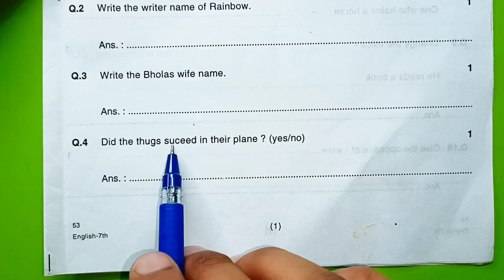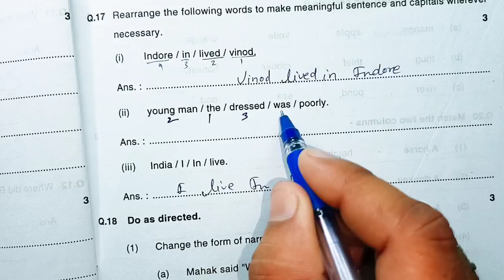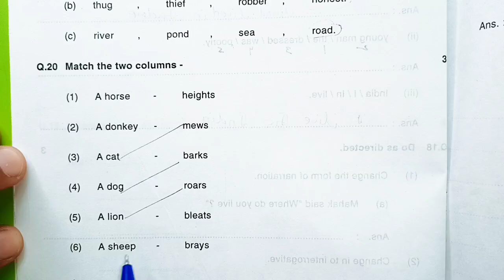कक्षा 7 अंग्रेजी त्रैमासिक परीक्षा लीक पेपर 2024-25 class 7th English traimasik pariksha model paper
कक्षा 7 अंग्रेजी त्रैमासिक परीक्षा लीक पेपर 2024 25 class 7th English trimasik pariksha model paper
trimasik pariksha 2024 class 7th paper,mp board trimaasik pariksha 2024 real English paper class 7th traimasik pariksha 2024,class 7th English paper trimasik pariksha 2024-25
अंग्रेजी का त्रैमासिक परीक्षा का लीक पेपर कक्षा सातवी अंग्रेजी का मॉडल पेपर एमपी बोर्ड कक्षा सातवी त्रैमासिक परीक्षा 2024 टी20 कक्षा सातवी अंग्रेजी त्रैमासिक परीक्षा 2024 25
Mp कक्षा 7 त्रैमासिक पेपर || Class 7th अंग्रेजी Peper Annual Exam 2024,7th  English paper

कक्षा 7वीं अंग्रेजी का असली पेपर त्रैमासिक परीक्षा 2024| kaksha 7 अंग्रेजी पेपर
कक्षा 7वीं अंग्रेजी का असली पेपर त्रैमासिक परीक्षा 2024| kaksha 7 English ka paper

kaksha 7 अंग्रेजी ka trimasik paper
trimasik Pariksha  Satvin English,
trimasik Pariksha kaksha 7 Vishay English ka paper,
MP Board class 7 English trimasik paper 2024 25
त्रैमासिक परीक्षा 2024 25 कक्षा सातवीं विषय  अंग्रेजी का पेपर,
कक्षा  सातवीं विषय  अंग्रेजी का पेपर 2025
त्रैमासिक पेपर 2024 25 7तवी अंग्रेजी
त्रैमासिक मूल्यांकन प्रश्न पत्र 2025 कक्षा 7 विषय  अंग्रेजी का पेपर
त्रैमासिक मूल्यांकन 2024 25 सातवी विषय अंग्रेजी का पेपर सॉल्यूशन

त्रैमासिक परीक्षा 2024 25 कक्षा 7वीं अंग्रेजी
त्रैमासिक परीक्षा 2024 कक्षा 7वीं अंग्रेजी पेपर
trimasik Pariksha 2024 25 kaksha
kaksha 7 English trimasik pariksha ka paper
 trimasik exam question paper class 7 English
trimasik paper kaksha 7vin 9 November
trimasik Pariksha kaksha Satvin Vishay English paper 9 November
trimasik mulyankan 2024 25 kaksha athvin English paper
kaksha 7in English ka paper 2024 25
class 7 English model paper 2024 25
trimasik Pariksha class 7 English model paper
त्रैमासिक परीक्षा 2024 कक्षा 7वीं विषय अंग्रेजी 11 नवंबर

trimasik exam question paper class 7  English , trimasik exam 2024 class 7  English paper,trimasik pariksha 2024 class 7  English paper,त्रैमासिक परीक्षा 2024 कक्षा सातवीं  अंग्रेजी पेपर,त्रैमासिक परीक्षा 2024 कक्षा 7
7वीं  English त्रैमासिक परीक्षा 2024 25 कक्षा सातवीं  अंग्रेजी,class 7
7 board exam paper 2024 English,त्रैमासिक पेपर 2024 कक्षा 7 विषय  अंग्रेजी, trimasik exam 2024 25 class 7  English paper,trimasik paper 2024 class  7 English

कक्षा 7वीं  अंग्रेजी त्रैमासिक परीक्षा 2024 Yearly exam paper class 7th  English trimasik Paper 2024

क्लास 7 अंग्रेजी पेपर 2024
Mp 7th  English paper 2024
7th trimasik exam 2024  English paper 7th त्रैमासिक परीक्षा 2024  अंग्रेजी का पेपर
 कक्षा 7th  अंग्रेजी पेपर 2024
mp 7th  अंग्रेजी paper 2024
7th त्रैमासिक exam अंग्रेजी 2024
English paper 8th त्रैमासिक परीक्षा 2024 अंग्रेजी का पेपर
कक्षा 7 English पेपर 2024 क्लास 7 अंग्रेजी पेपर 2022 Mp 7th अंग्रेजी paper 2024
7th त्रैमासिक Board exam 2024  English paper
7th त्रैमासिक परीक्षा 2024  अंग्रेजी का पेपर

सरस्वती शिशु मंदिर 7 क्लास अंग्रेजी त्रैमासिक पेपर 2024
सरस्वती शिशु मंदिर कक्षा 7 अंग्रेजी त्रैमासिक पेपर
Sarasvati shishu mandir class 7th English trimasik Paper 2024
कक्षा 7 English पेपर

trimasik परीक्षा 2024 25 कक्षा 7 English
trimasik Pariksha 2024 25 kaksha 7 English paper
trimasik Pariksha 7 English
trimasik pariksha ka paper
 trimasik exam question paper class 7
त्रैमासिक पेपर 2024 कक्षा 7 विषय अंग्रेजी त्रैमासिक परीक्षा 2024 का पेपर
कक्षा  अंग्रेजी का पेपर त्रैमासिक परीक्षा
कक्षा 7  English का पेपर त्रैमासिक परीक्षा
कक्षा 7वीं अंग्रेजी का पेपर त्रैमासिक परीक्षा 2024
7 क्लास  English का पेपर त्रैमासिक परीक्षा
त्रैमासिक परीक्षा 2024 25 कक्षा 7वीं  अंग्रेजी पेपर असली पेपर कक्षा 7 अंग्रेजी त्रैमासिक मूल्यांकन 2024 उत्तर|class 7 English trimasik Pariksha paper